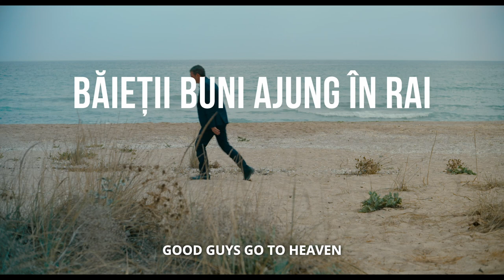"Good Guys Go to Heaven" - Radu Potcoavă TRAILER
Dan (41) dies in a car crash. He reaches the Purgatory, a strange place located on a desert beach, where the weather is warm and the drinks are always cold. Soon, he finds out he’s not alone here. The mistakes Dan did during his life need to be faced and considered before he would be called for Judgement Day.